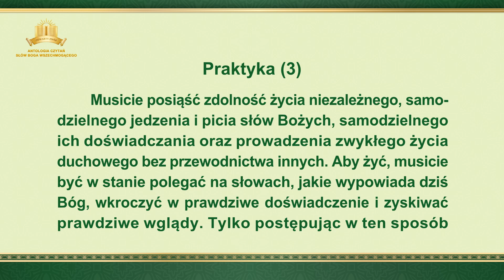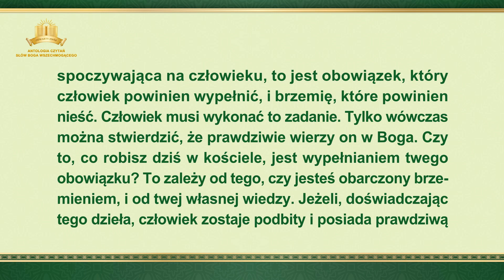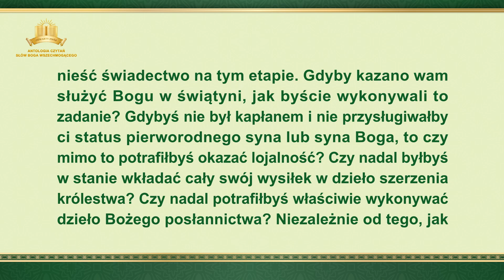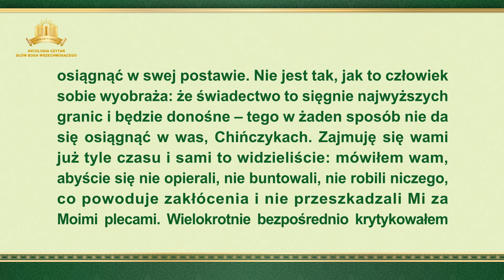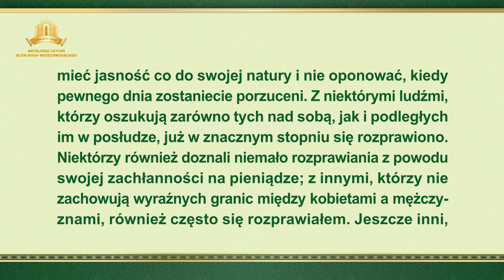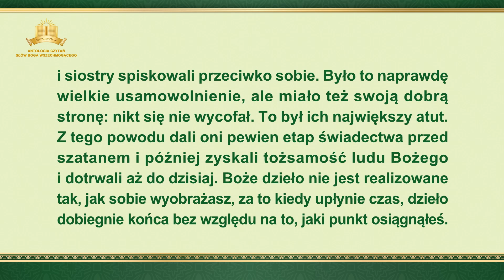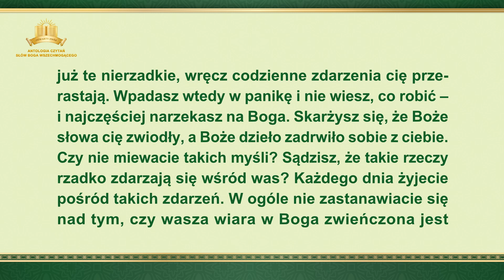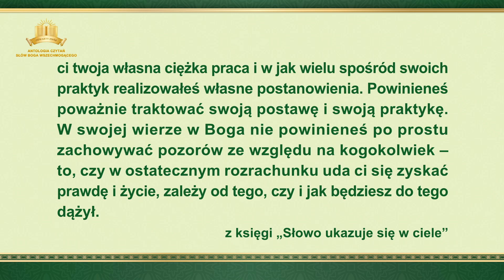Słowo Boże | „Praktyka (3)”